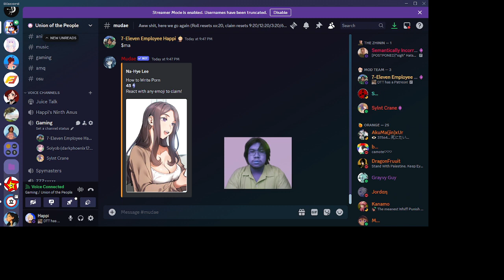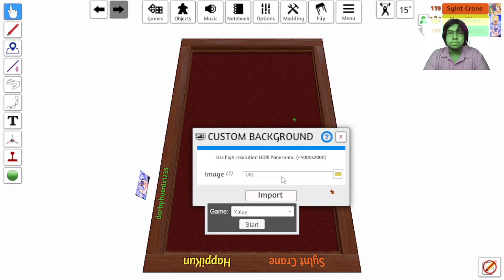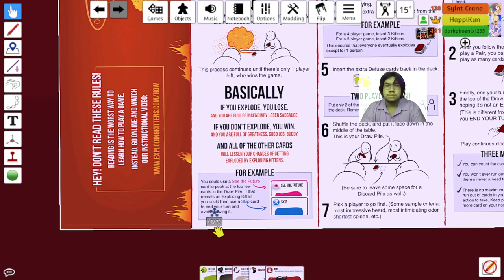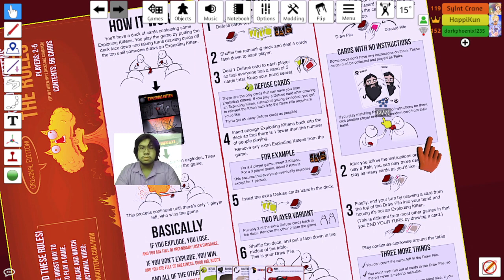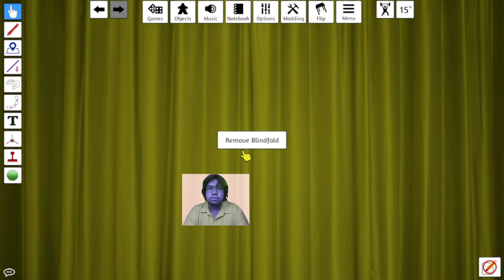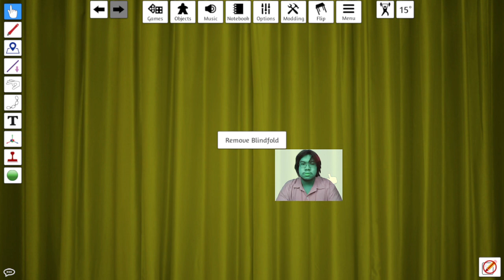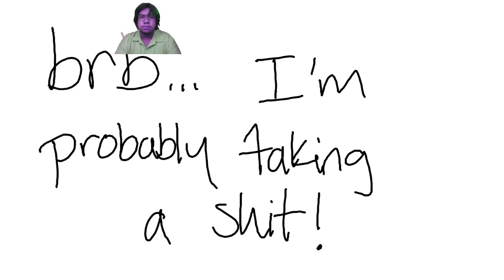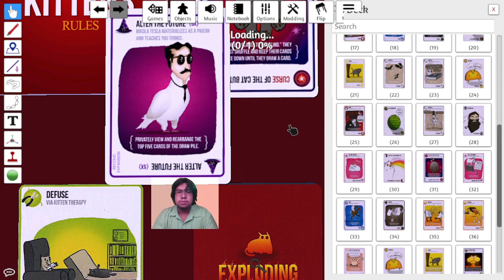hi, how are ya